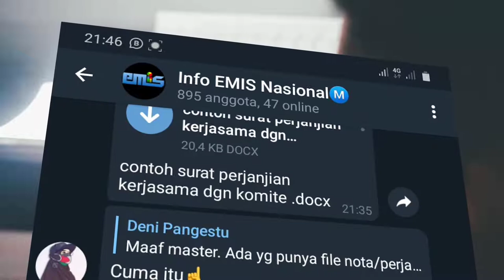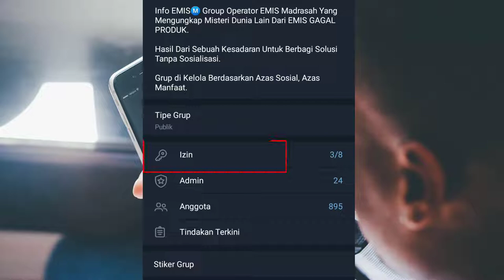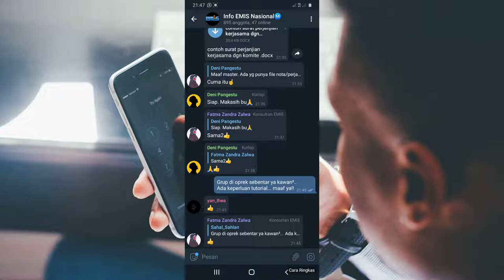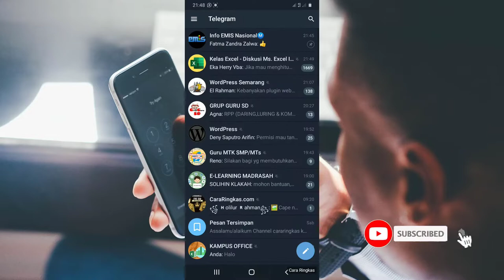Cara Membatasi Kirim Pesan Anggota Group Telegram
Cara Membatasi Kirim Pesan Anggota Group Telegram. Simak video tutorial cara membuat anggota grup telegram tidak bisa mengirim pesan.

Ada dua Cara Membuat Anggota Grup Tidak Dapat Mengirim Pesan :
1. Membungkam Semua Anggota Grup Telegram
2. Membungkam Anggota Yang Dipilih Saja.